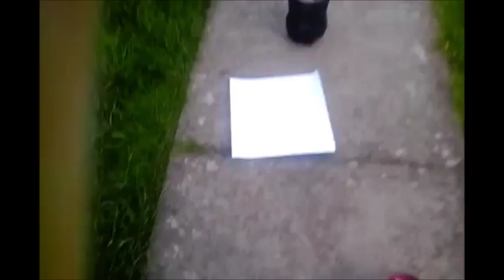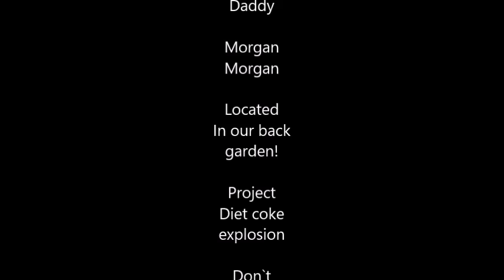Coke Explosion!!!!! 1